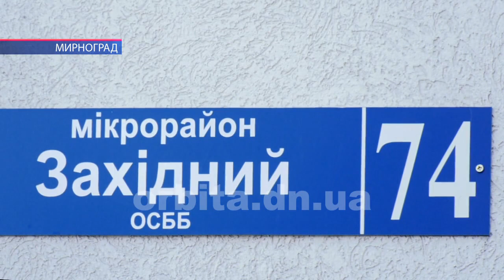Ремонт міжквартальних доріг триває у Мирнограді